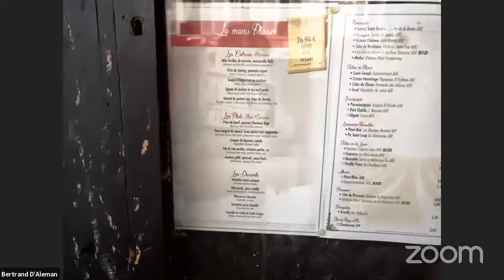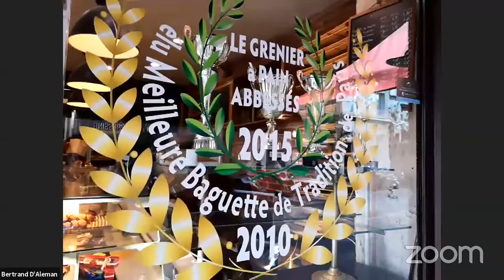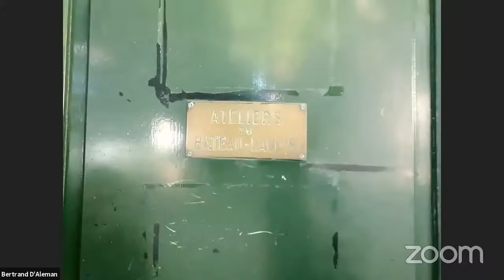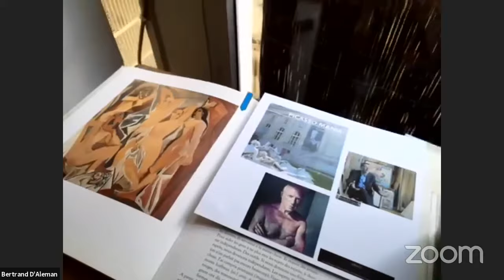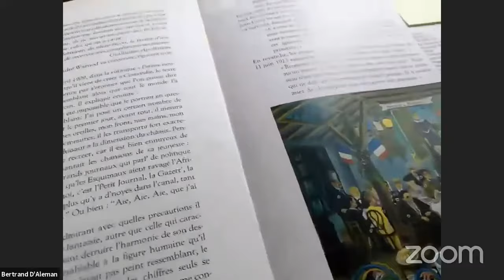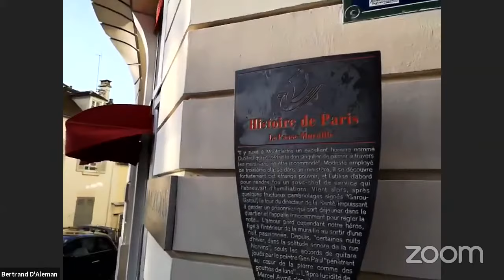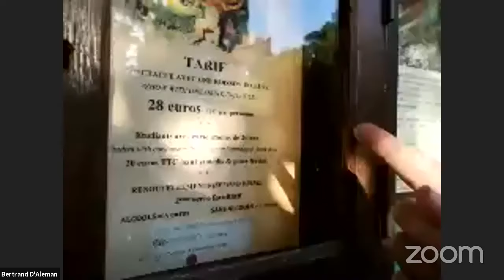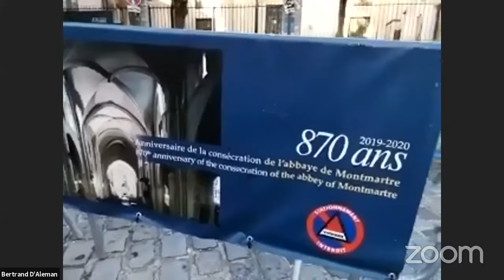Montmartre - Free Live tour with My Private Paris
My Private Paris is an award-winning boutique travel agency for high-end  experiences in Paris and France, with the finest local guides.